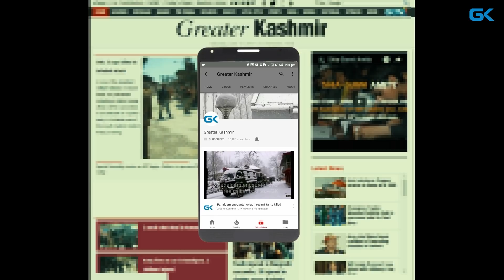Hot Mix Plant Owners Association stages protest against non-release of pending liabilities